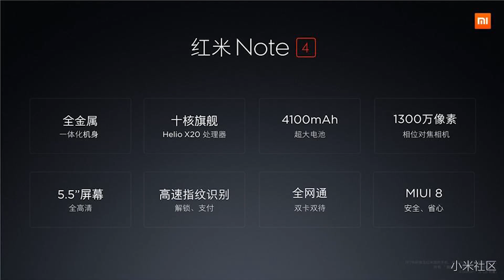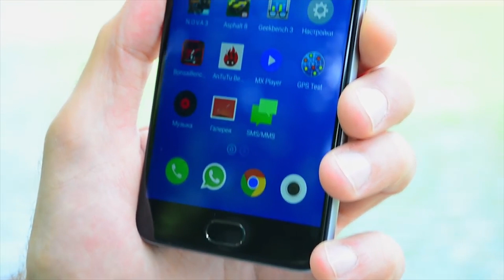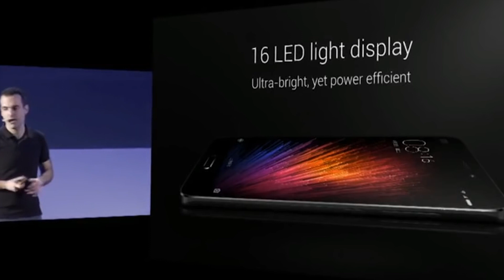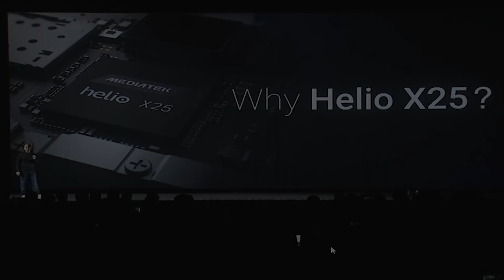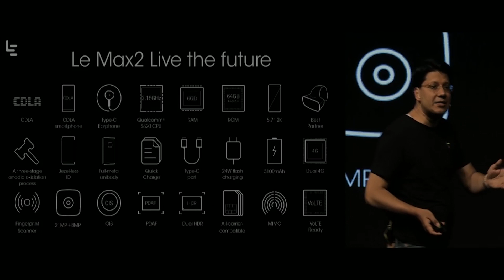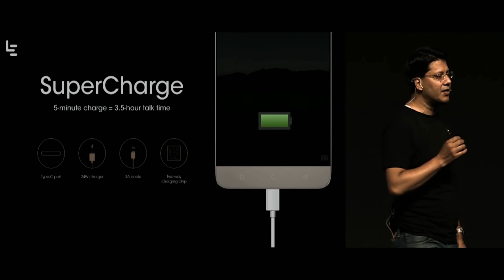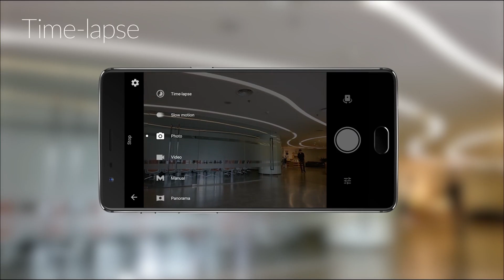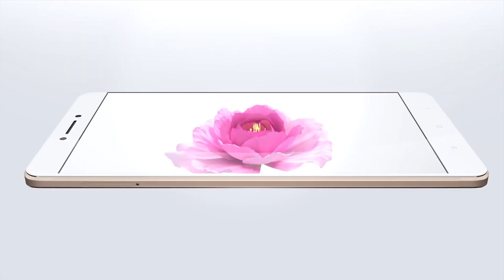Лучшие "убийцы" А брендов из Китая, конец 2016 года! / Арстайл /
Конкурс на 2000$, отдаю два ноутбука Асус! ТОП 8 лучших смартфонов по цене-качеству на конец 2016 года. Отбирал по принципу - похож на флагман - но доступен. Рассказываю про них и называю цены в рублях и долларах.